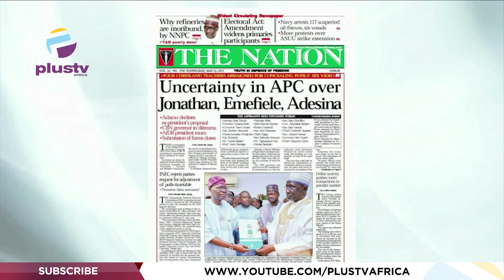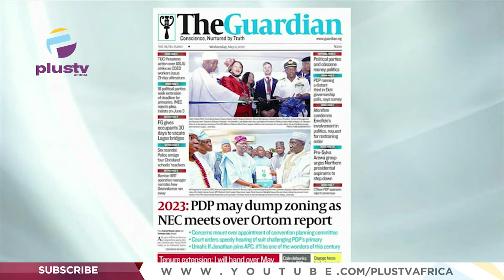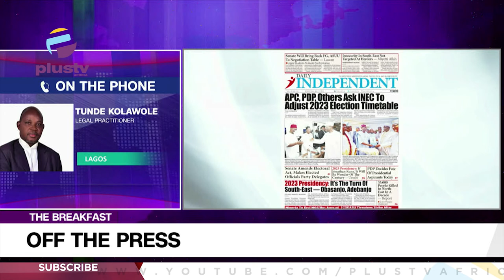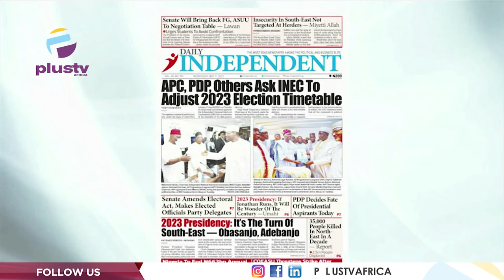Uncertainity In APC Over Jonathan, Emefiele, Adesina | OFF THE PRESS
Tunde Kolawole, Legal Practitioner Joined Justin Akadonye & Mercy Ebokpo to review the biggest stories in Newspapers today.